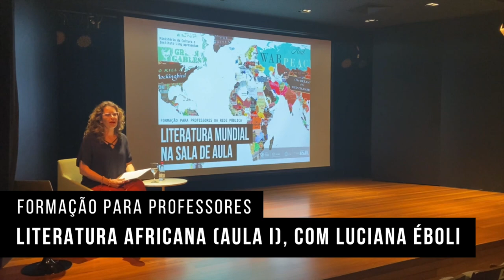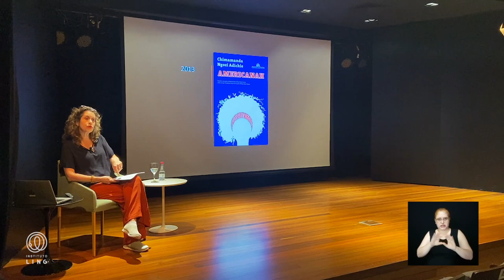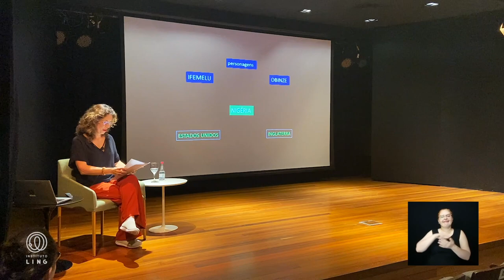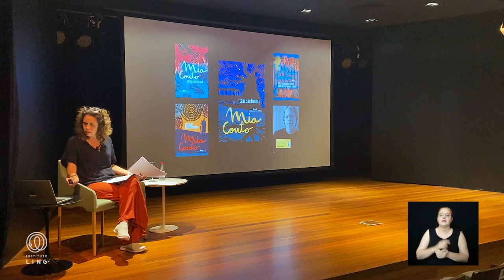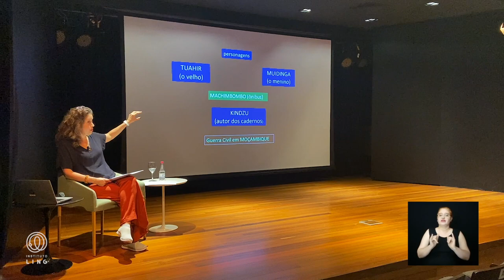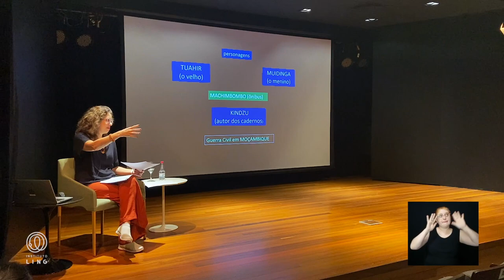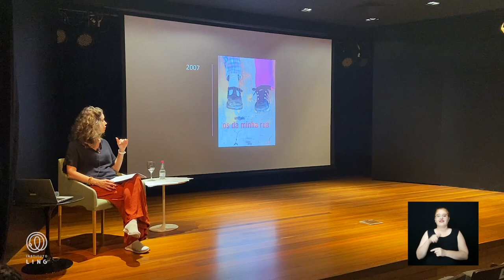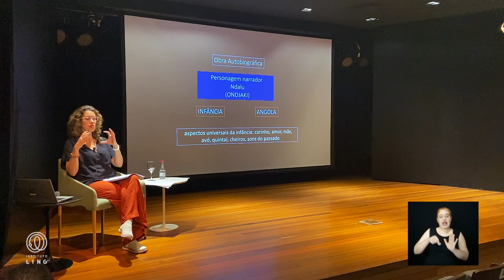Literatura Africana, com Luciana Éboli (aula I)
Este vídeo possui recursos de acessibilidade – audiodescrição dos participantes, interpretação em libras e legendas em português.

Índice:
0:00 - Audiodescrição
1:38 - Apresentação

Com o objetivo de estimular abordagens que enriquecessem a experiência em sala de aula e o processo de aprendizagem, o Instituto Ling promoveu ao longo de 2023 programas de formação especialmente voltados aos professores da rede pública de ensino.

No módulo dedicado à Literatura Africana, a professora Luciana Éboli propôs o estudo de obras de escritoras e escritores africanos contemporâneos, com ênfase às perspectivas culturais e históricas a partir de diferentes países. Nesta aula, trabalhamos com a introdução às perspectivas culturais e históricas do continente, a partir das seguintes obras: Americanah, de Chimamanda Ngozi Adichie; Terra Sonâmbula, de Mia Couto e Os da minha rua, de Ondjaki.

Luciana Éboli - Professora do Departamento de Arte Dramática da Universidade Federal do Rio Grande do Sul, no setor de Teoria do Teatro, e professora do Programa de Pós-Graduação em Artes Cênicas da UFRGS, na linha de pesquisa Linguagem, Recepção e Conhecimento em Artes Cênicas. Possui graduação em Artes Cênicas - Bacharelado com Habilitação em Direção Teatral pela Universidade Federal do Rio Grande do Sul, mestrado e doutorado em Letras - Teoria da Literatura pela Pontifícia Universidade Católica do Rio Grande do Sul. Realizou estágio de doutoramento PDEE/CAPES no Departamento de Língua e Cultura Portuguesa da Faculdade de Letras da Universidade de Lisboa, na área de Dramaturgias Africanas.

Esta atividade é uma realização do Instituto Ling e Ministério da Cultura / Governo Federal, com patrocínio da Crown Embalagens.